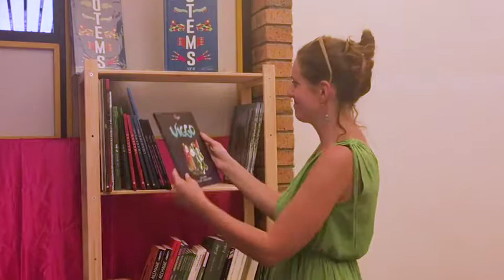Livre Viggo à Douarnenez